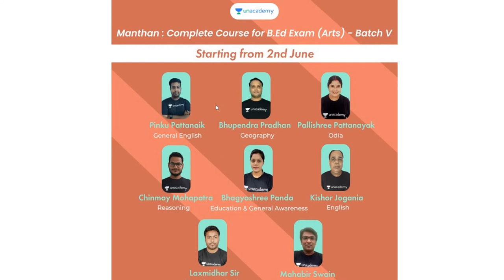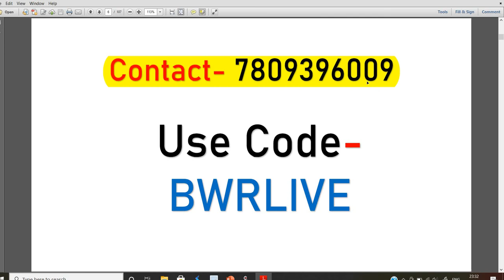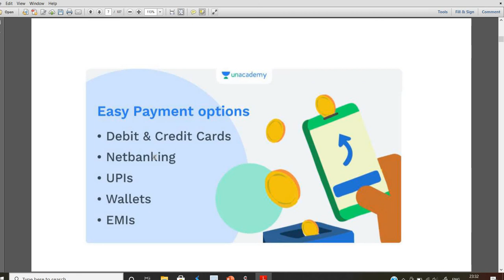New Batch Course B.Ed.(Arts) ||Odisha B.Ed. Exam || By Banking with Rajat